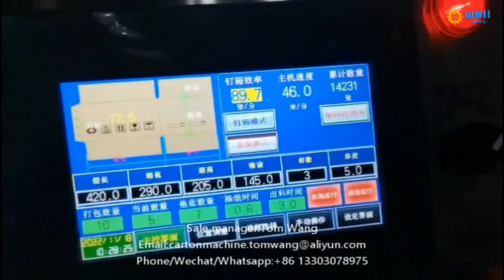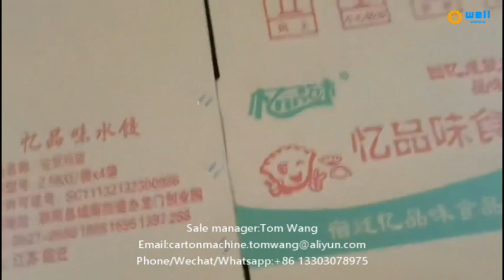Full automatic folding gluing stitching machine for corrugated box